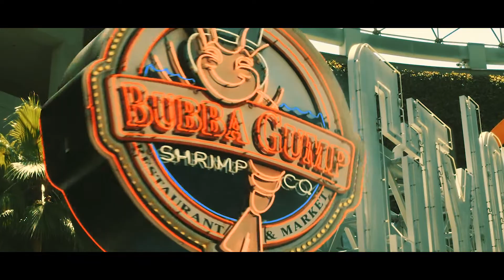Los Angeles | One Day Trip | Cinematic Travel Video | 2018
Went on a road trip from Las Vegas to Los Angeles. Shots were taken from places such as the Santa Monica
Pier, Universal Studios, and Griffith Observatory.